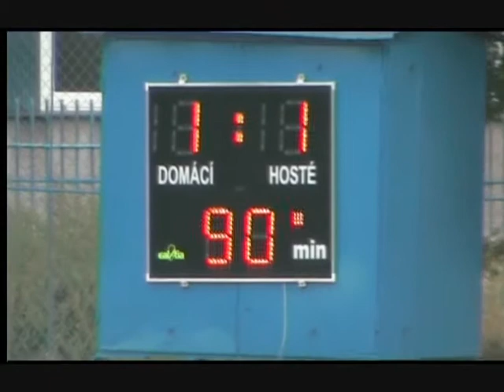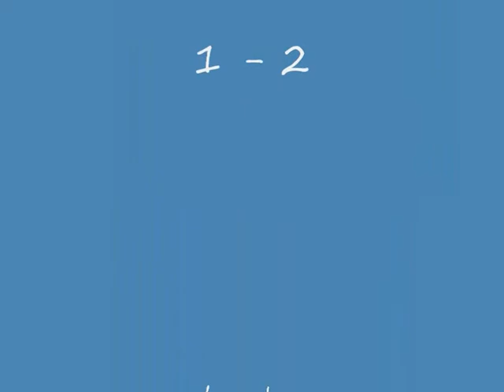AFK LoKo Chomutov - FC Chomutov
krajský přebor staršího dorostu, Ústecko, 7. kolo, sezóna 2012/13